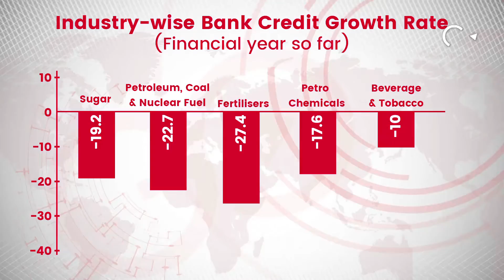2017: Bank Credit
The industrial bank credit growth plunged to record low in 2017